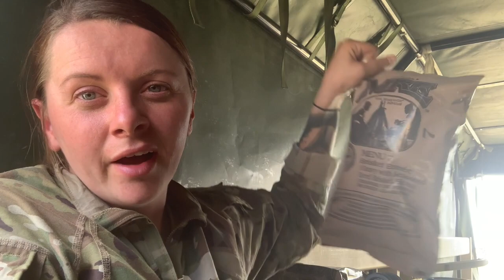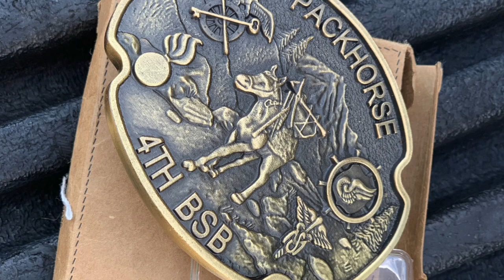Life in the field, Military Camping!?!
Get this I'm in the Army ( who would've guessed, I Know! Right?! )
I have now been in the Military for 3 years and just about to finish up at my first duty station.  There has been a lot going on in my life since I joined, both good and bad.
Ive recently decided that I want to try to document the next part of my Army career and see where life takes me with this next enlistment.
Here's some little bit of info on me:
Name: Katelyn
Grew up: Connecticut
Born: November 1991
Married and now separated
Animals : Cat n Dog
Stationed: Fort Carson
AIT: Fort Lee
Basic Training: Fort Jackson

If you have a question on anything please don't hesitate to ask, I'll be more then happy to answer what I can.